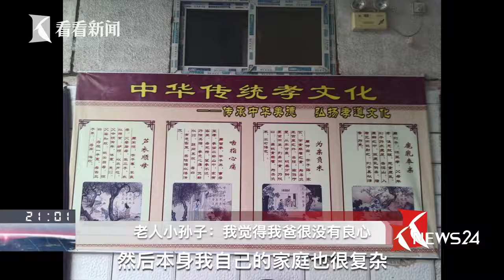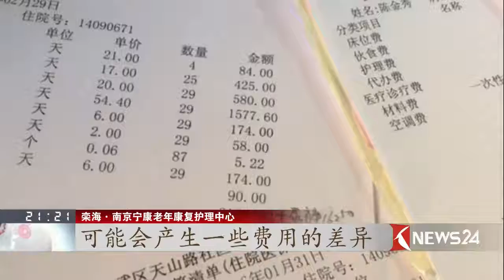叩击完整版 养儿不防老？